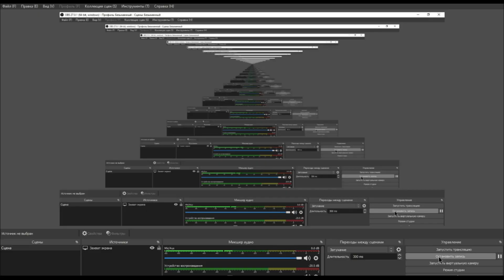PHASMOPHOBIA/ARVOH OVGA CHIQDI/UZBEKCHA LETSPLAY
✅VIDEO HAQIDA